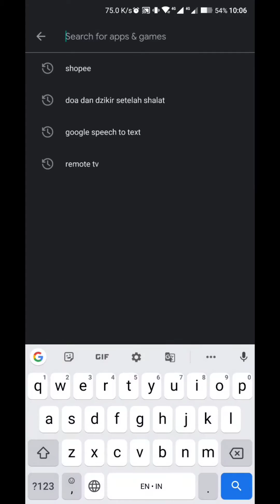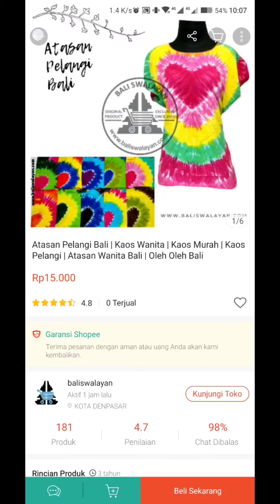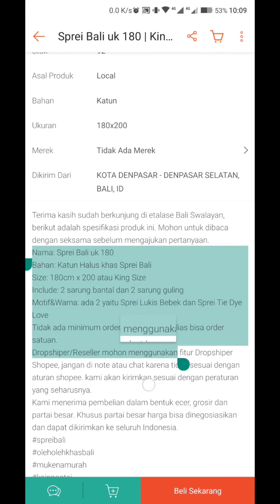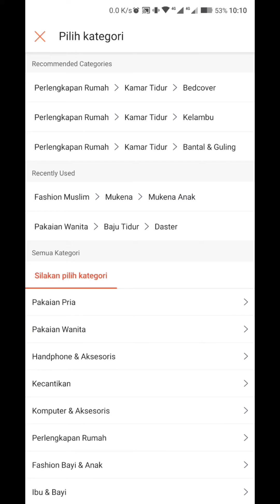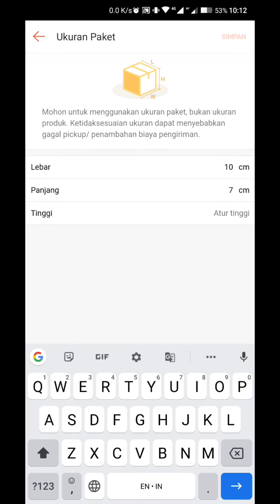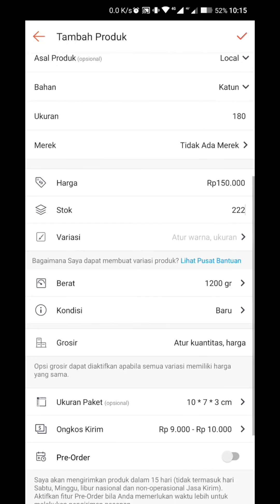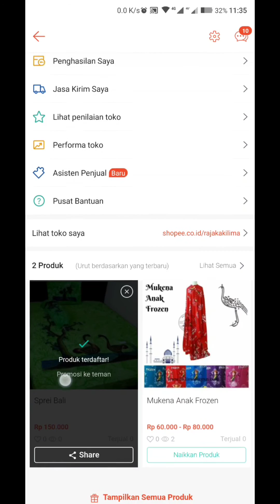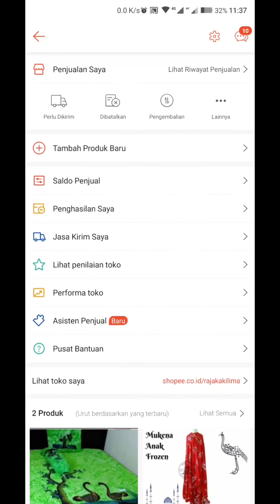Cara Menjadi Dropshiper Produk Bali Swalayan di Shopee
link shopee Bali Swalayan:
shopee.co.id/baliswalayan